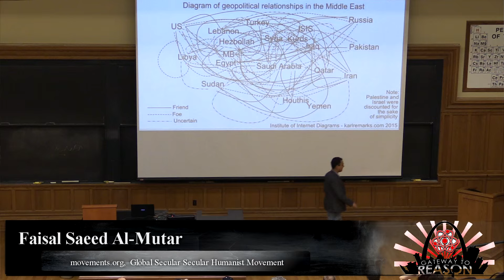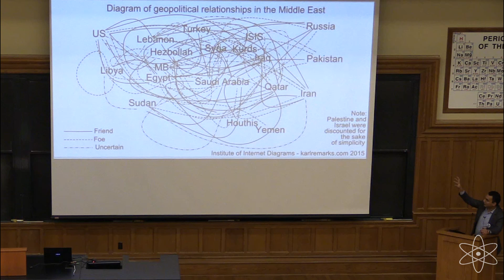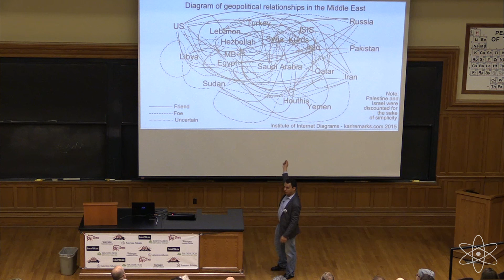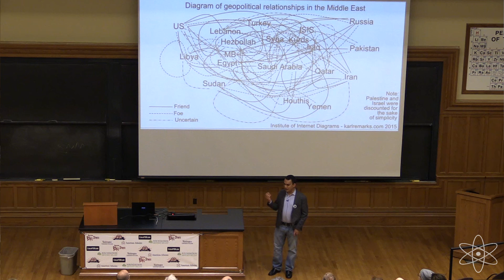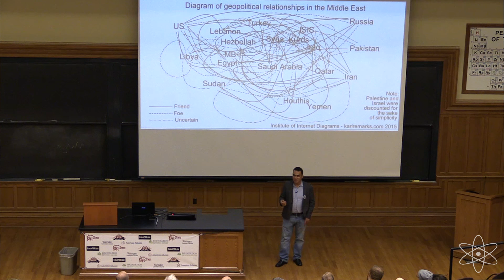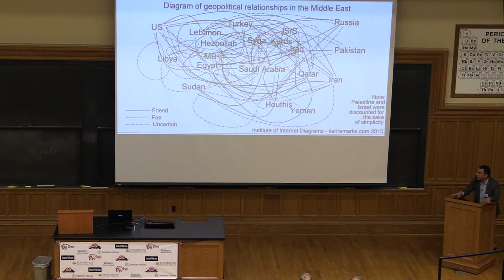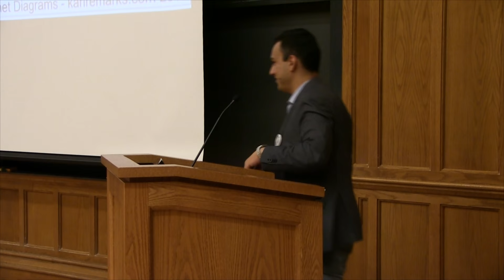Faisal Saeed Al-Mutar-2015 Gateway to Reason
Faisal Saeed Al-Mutar at Gateway to Reason on August 1, 2015.
Topic- "How to help secular activists in the Middle East"

Videography and editing by Gabrielle Owwell